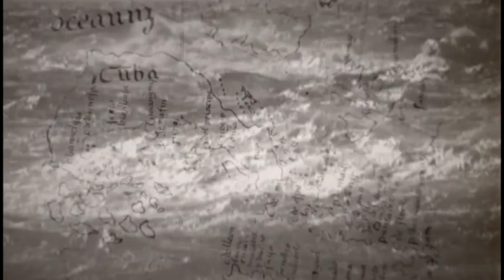Programa sobre fundación de la Villa San Salvador de Bayamo